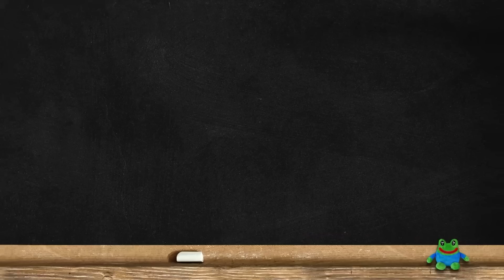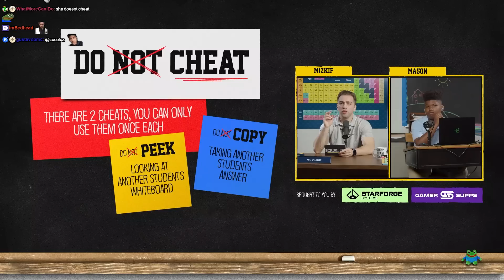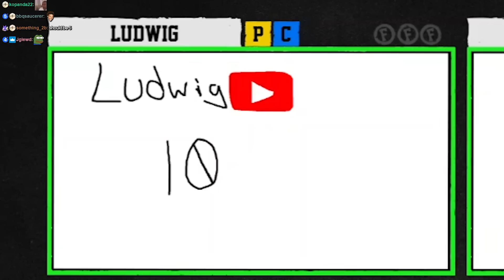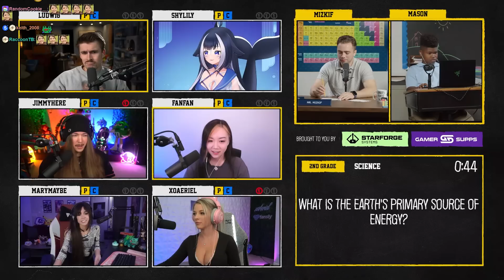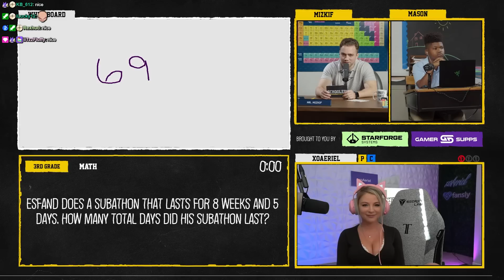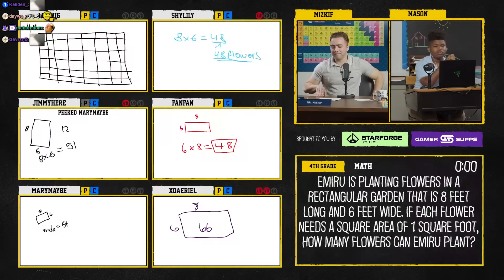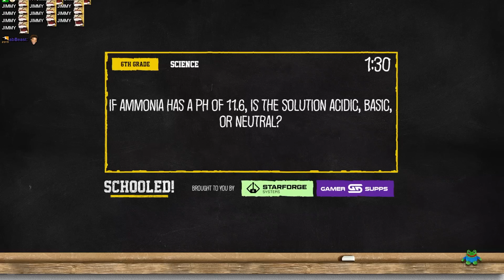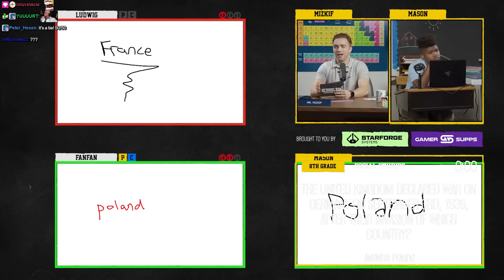Ludwig Takes Over My Show!